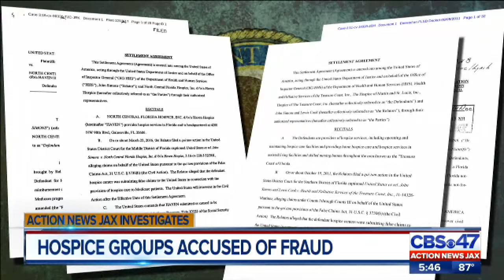Florida hospices accused of defrauding taxpayers get ‘slap on the wrist'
The federal government says hospice fraud costs taxpayers hundreds of millions of dollars. But an Action News Jax Investigation found every Florida hospice hit with a False Claims Act lawsuit settled for a fraction of the amount they’re accused of taking fraudulently. This story aired on Action News Jax on Aug. 27, 2018.